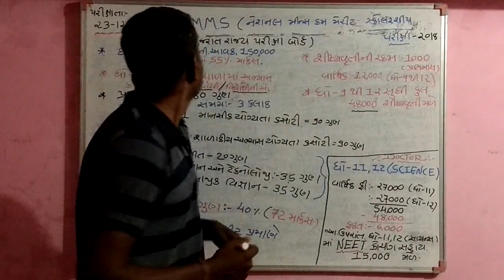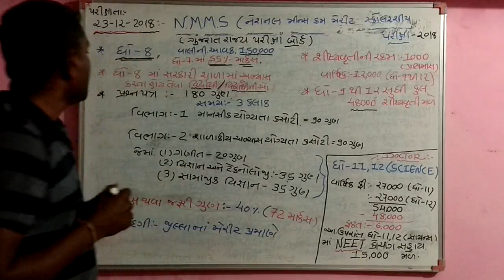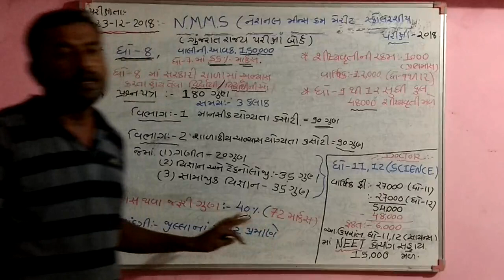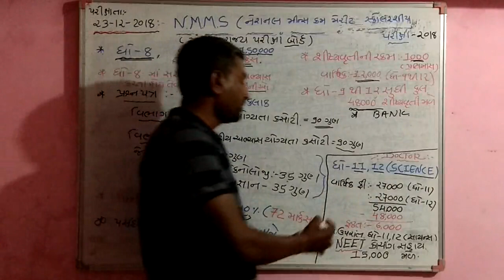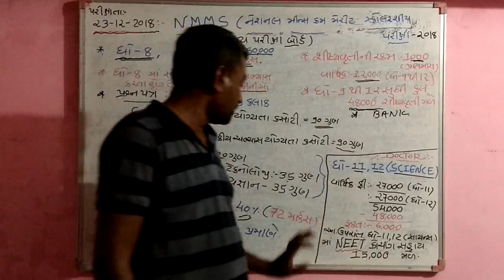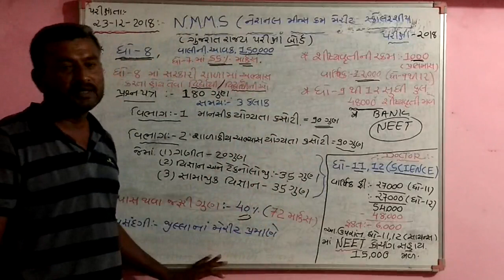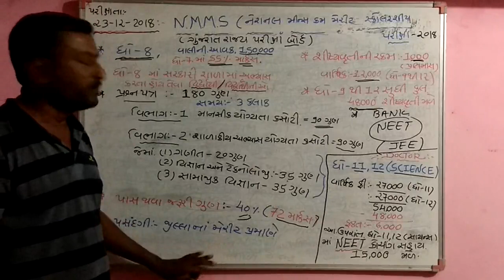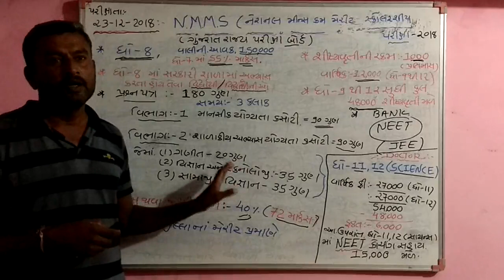...... શું તમારે ડૉક્ટર બનવું છે ?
,1  how to become a doctor,                                                                                                                                              ,2 how to become a doctor in india after 10th,

,3 how to become a doctor in india after 12th,

,4 how to become a government doctor in india,

,5 cost of becoming a doctor in india,

,6 how much time does it take to become a doctor in india?,

,7 is it difficult to become a doctor in india,

,8 how to become a doctor in indian , NMMS Exam how to become a Doctor.શું તમારે ડૉક્ટર બનવું છે ?